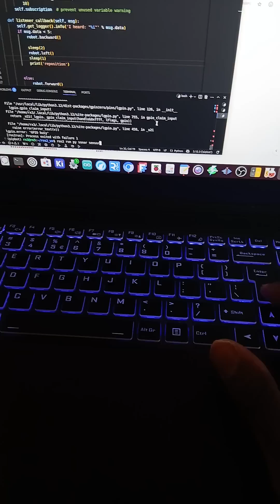finally finished my ros2 gpiozero distance follower robot pkg ros2 link in the description